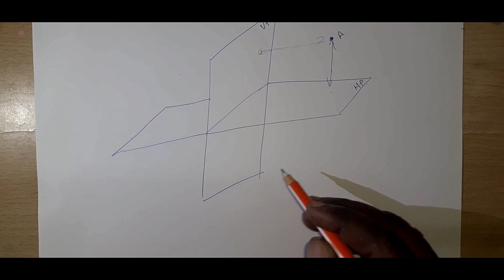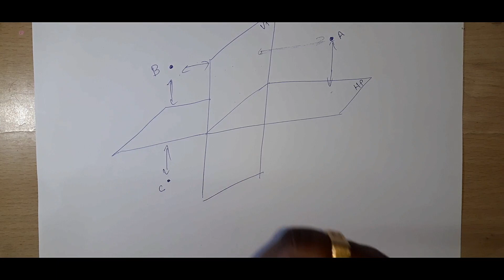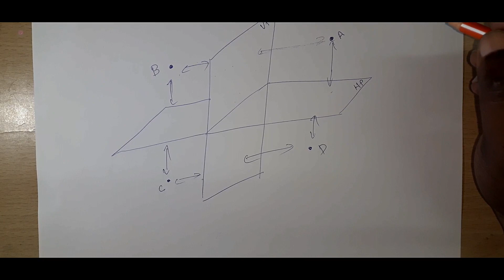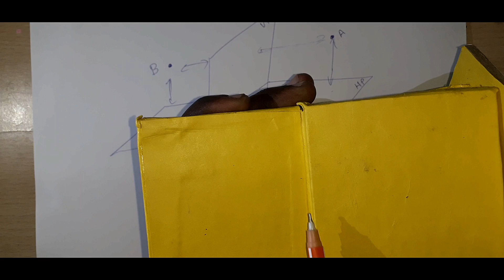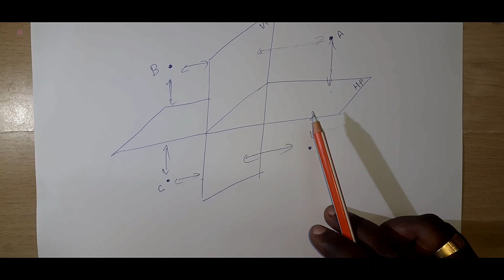Principles of Quadrants-Anna University-First angle Projection-Orthographics Projection-Engineering